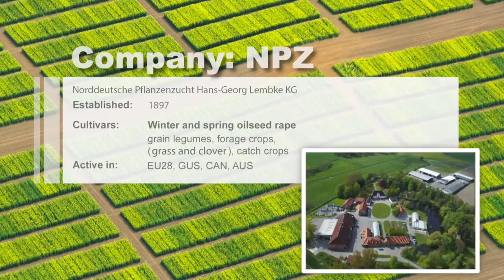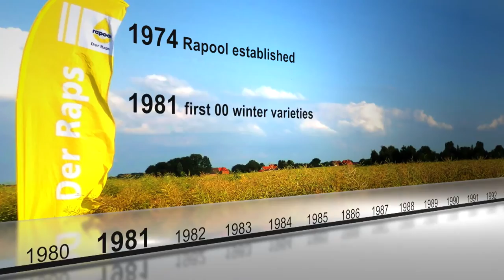RAPOOL – The fascination of Oilseed Rape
RAPOOL-RING GmbH – The origins of the Oilseed Rape success in Europe. RAPOOL varieties have had a significant impact on the cultivation and advancement of oilseed rape. With RAPOOL, oilseed rape has become a valuable economic and ecological crop.